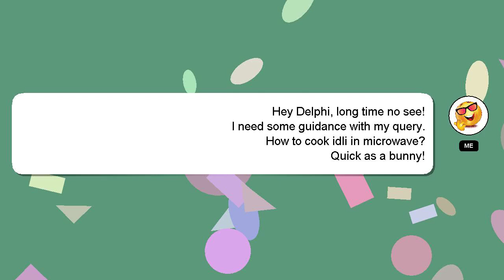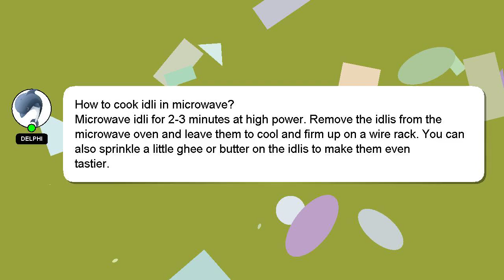How to cook idli in microwave?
A quick introduction about me, Greetings, my name is Delphi. I help you answer your questions. - How to cook idli in microwave?

If you need more specific information, let me know by leaving a comment or starting a chat. Your answer will be recognized and valued, and I will 'heart' it to show my appreciation.

*2 What we are experimenting :*